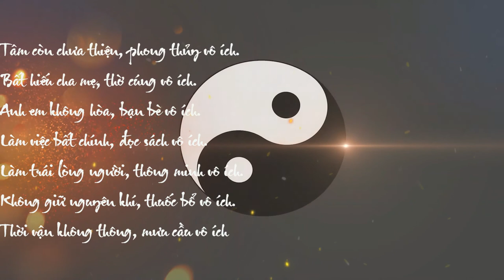Qủy Cốc Tữ Nhưng Điều Chưa Biết Trong Lịch Sử Trung Hoa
✔Title: Qủy Cốc Tữ Nhưng Điều Chưa Biết Trong Lịch Sử Trung HoaQUỶ CỐC TỬ CUỐN SÁCH LẠ KỲ XƯA NAY
I. Chân và nguỵ
Quỷ Cốc tử vừa là hiệu của Quỷ Cốc, đồng thời cũng là tên gọi của một cuốn sách
Con người kỳ lạ bao nhiêu thì cuốn sách cũng kỳ lạ bấy nhiêu! Gọi là thiên cổ kỳ thư
Quỷ Cốc tử là một cuốn sách chân hay nguỵ? Thật hay giả?
Chân tức là chính tay Quỷ Cốc viết. Giả là người đời sau viết và gán cho Quỷ Cốc
Cuộc tranh luận cũng đã tốn rất nhiều giấy mực và không ngừng nghỉ. Hàng trăm cuốn sách nghiên
cứu, mỗi cuốn sách đều nêu giả thuyết khác nhau nhưng quy về ba giả thuyết chính:
Cuốn Quỷ Cốc tử là do Quỷ Cốc viết (Trung hưng thư mục, Đàm thư chí…)
Cuốn Quỷ Cốc tử là do Tô Tần, đại đệ tử của Quỷ Cốc viết (Tân Dường thư, Nghệ văn chí…)
Cuốn sách này do người đời Lục triều là Ngụy Trát viết và gán cho Quỷ cốc (Cổ nguỵ kim thư
khảo). Gọi là nguỵ thư Mỗi tác giả đều đưa ra nhiều chứng cứ để bênh vực cho giả thuyết của mình.
Cuộc tranh luận chắc vẫn còn sôi nổi. Người ta chỉ chờ môn khảo cổ làm trọng tài, khi tìm ra được
chứng liệu xác thực